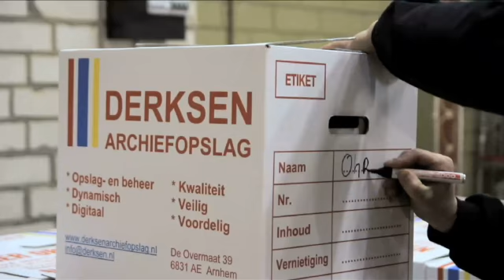Tijdelijke Opslag Arnhem Derksen Archiefopslag BV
Derksen Archiefopslag BV gevestigd in Arnhem is een uitstekende keuze wanneer u op zoek bent naar "tijdelijke opslag" of "inboedel opslag". Voor meer informatie, bel 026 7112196, kom langs op, De Overmaat 39, 6831AE Arnhem of bezoek bovenstaande website.